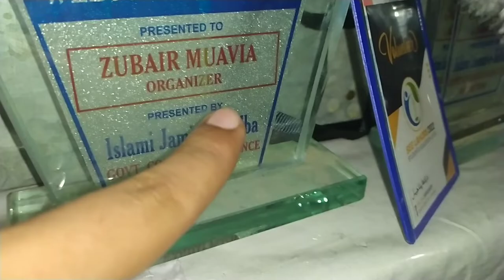Ap ka bhai ko talent award mil gya | Shaka King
Hi Shaka GANG-SG, I just Love to Ride & Travel, so i document my journey and share it with you guys.